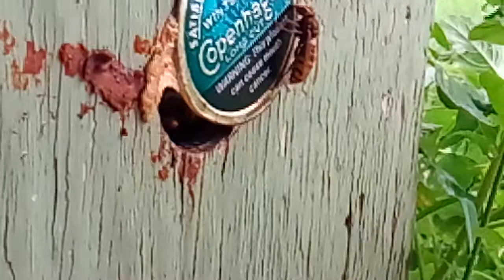European Hornet Nest in topbar hive.